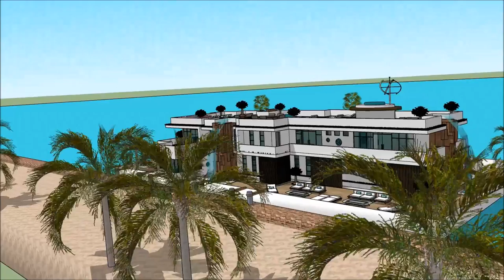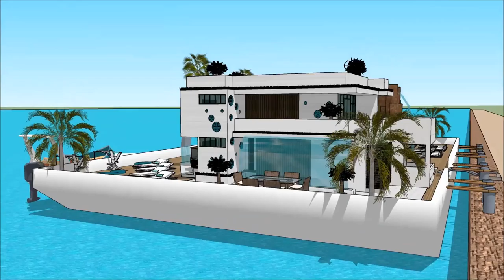HAUSBOOT MODERN FLENSBURG BOAT SHOW 2018 DEUTSCHLAND 007 Yacht Houseboat Floating luxury mansion Sup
The houseboatzania launching an innovative high-end luxury yacht houseboat home design potentially as a display of exhibition of the HAUSBOOT MODERN FLENSBURG BOAT SHOW 2018 DEUTSCHLAND 007 Yacht Houseboat Floating luxury mansion Sup.

The collection of the Houseboatzania concept of HAUSBOOT MODERN FLENSBURG BOAT SHOW 2018 DEUTSCHLAND 007 Yacht Houseboat Floating luxury mansion Sup consists of high luxury and architectural art pieces in minimalism combined with living on the waterfront of the harbour of

The houseboat yacht design has the basis to sustain living with high standards and contemporary structural design at HAUSBOOT MODERN FLENSBURG BOAT SHOW 2018 DEUTSCHLAND 007 Yacht Houseboat Floating luxury mansion Sup with numerous of prospects for excessive living and celebrating the desire of life worldwide: